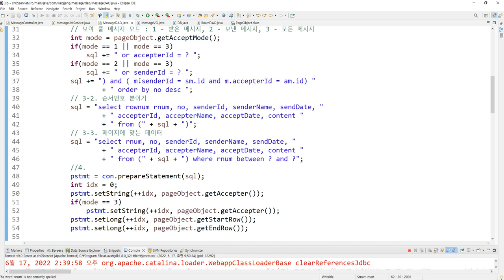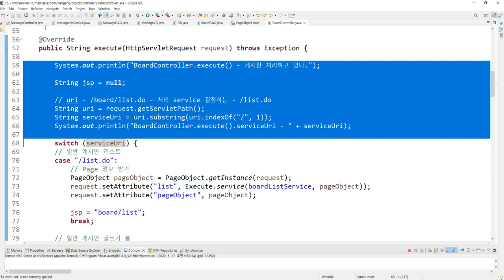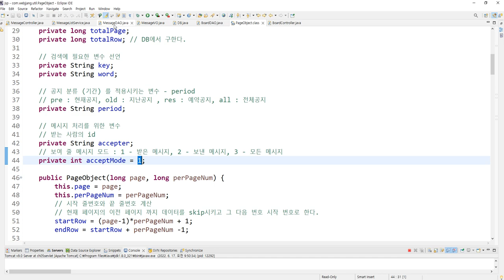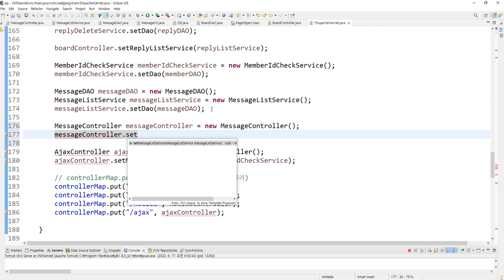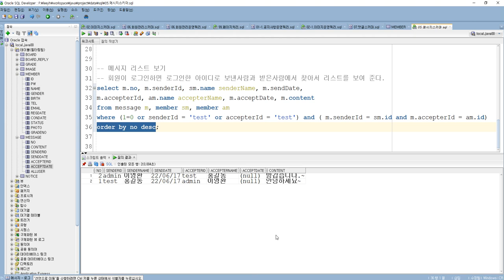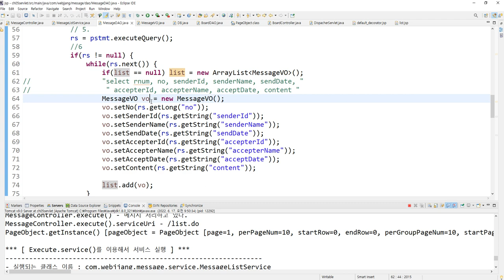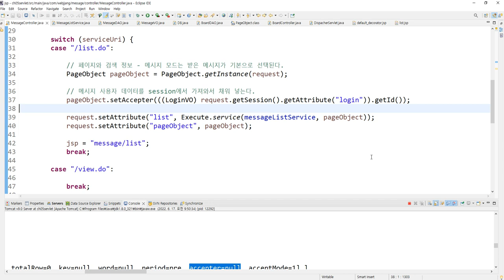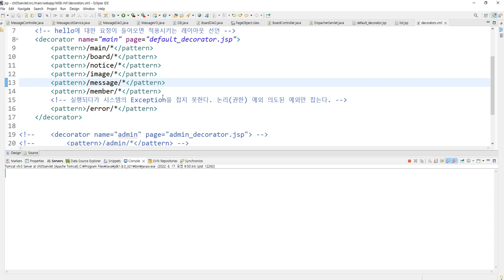Webjjang JSP ver.2022.05 13-09 메시지 - 리스트 : JSP에 리스트 데이터 가져오기(웹짱과 함께하는 JSP)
13. Ajax 활용 - 회원가입과 메시지
 13-09 메시지 - 리스트 : JSP에 리스트 데이터 가져오기